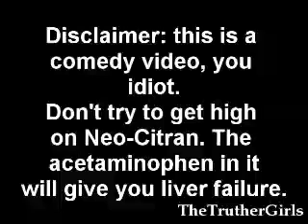NEW! What's In My Purse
This video was inspired by a video called 'New What's In My Purse' by some chick who likes makeup. I was just blown away by the fact that there are videos on here of people showing you their STUFF and getting thousands of views. I mean, come on. What's in your purse? Who gives a shit. And the most amazing this was, there was SO MUCH stuff in her purse! That thing must weigh about 50 lbs.
So I figured I would show you what's in my purse. Blues on piano by me, btw.
Incidentally, Agrogreen products really are great. I wouldn't use anything else on my grimy bathtub.